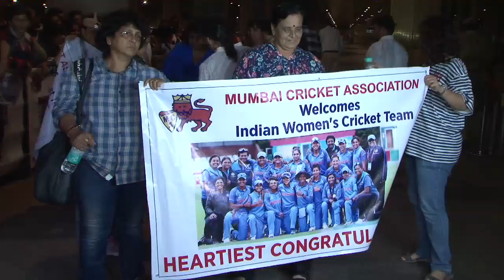Bollywood Celebrities Spotted at Mumbai Airport | gold screen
Category
Entertainment
License